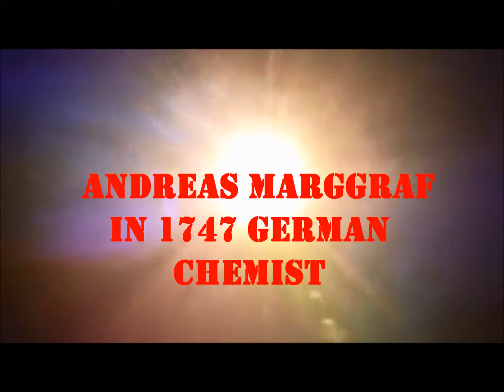చెక్కర గురించి తెలుసా ........ KX8 21 5 19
INVENTORS AND INVENTIONS
చెక్కర గురించి ఏమి తెలుసు KX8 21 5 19